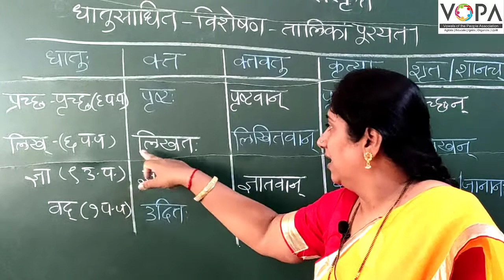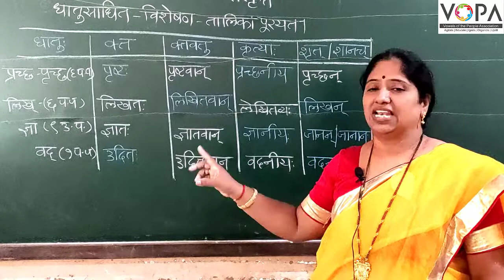10th | संस्कृत | पाठ १४ | प्रतिपदं संस्कृतम् | धातुसाधित विशेषण | V2 | V-School